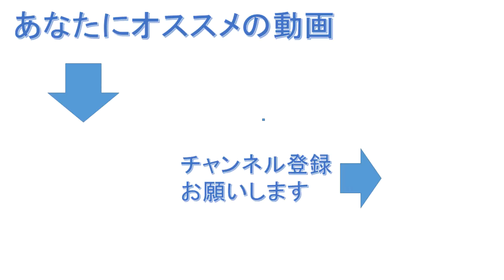芥川賞受賞作家羽田圭介さんの代表作『スクラップ・アンド・ビルド』を紹介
【紹介本】
『スクラップ・アンド・ビルド』